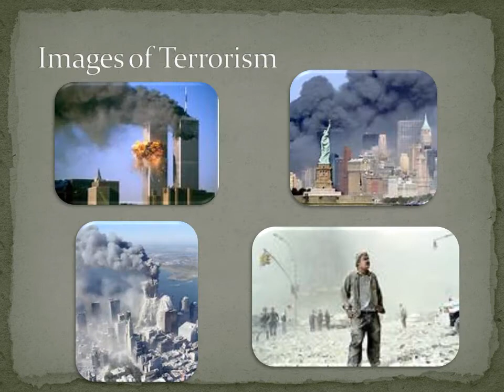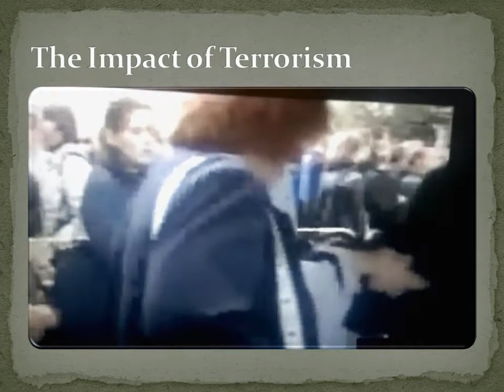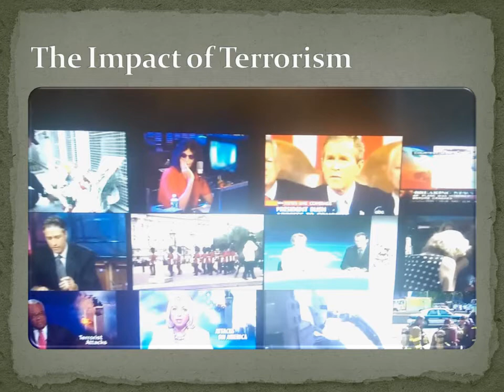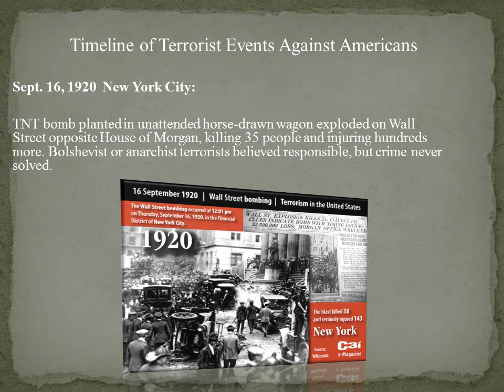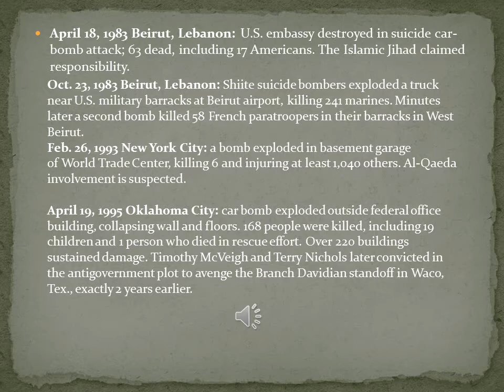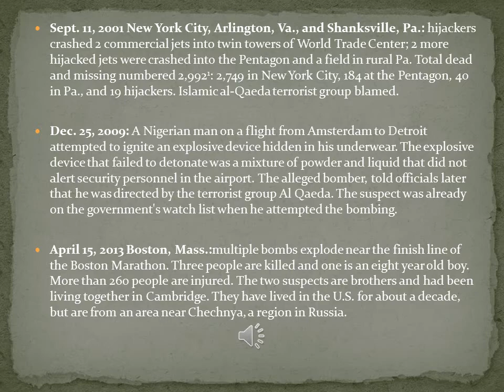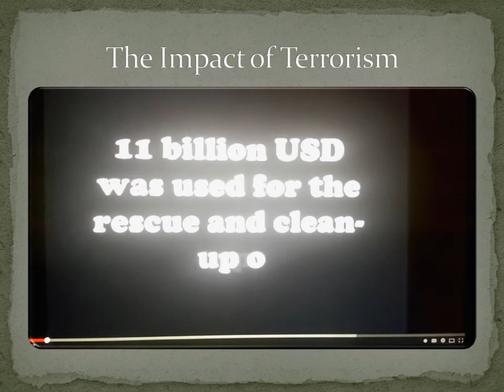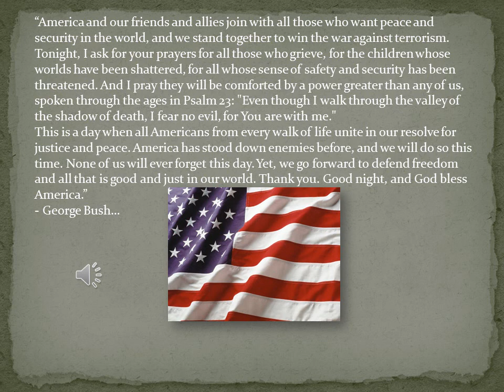LIB495 The Impact of Terrorism Multimedia Presentation Richardson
This is my submission for Week 4 Assignment
LIB495 Capstone - Advanced Research Project - Gregory Salyer